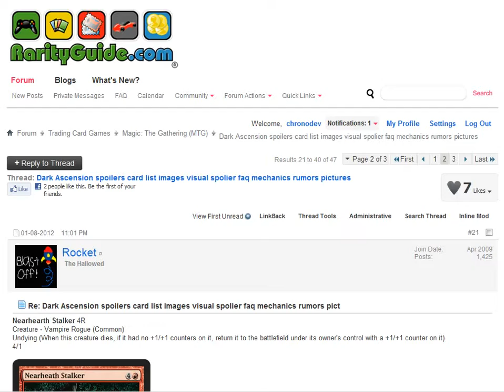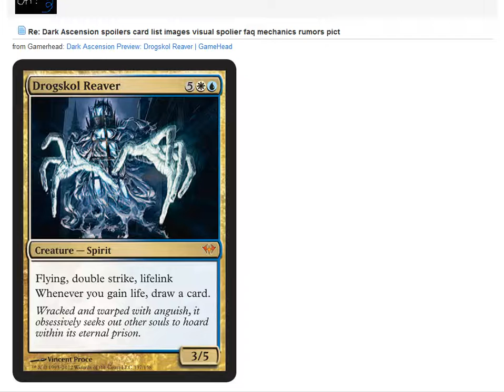Drogskol Reaver - MTG - Dark Ascension Spoilers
Drogskol Reaver from Magic: The Gathering DKA set